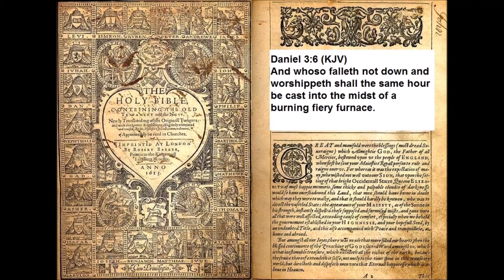0077 Daniel 03:06 Discovering Scriptures by Dr. Peter-John Parisis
0077 Daniel 03:06 Discovering Scriptures by Dr. Peter-John Parisis SUPPORT OUR MINISTRY BY CLICKING ON ALL THE ADS POSSIBLE PLEASE. this way we are paid some money from the Advertizers. SUPPORT OUR MINISTRY BY CLICKING ON ALL THE ADS POSSIBLE PLEASE. this way we are paid some money from the Advertizers. SUPPORT OUR MINISTRY BY CLICKING ON ALL THE ADS POSSIBLE PLEASE. this way we are paid some money from the Advertizers.